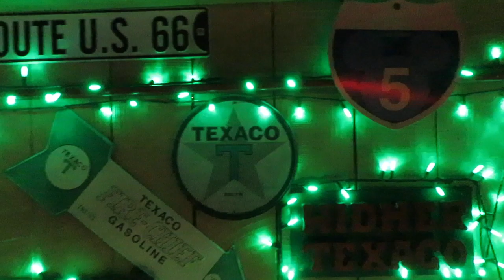WIDMER WORLD 2019.025